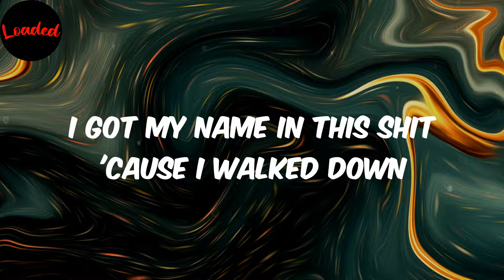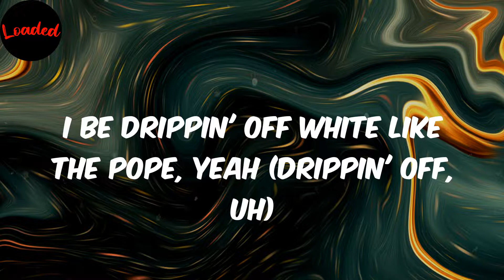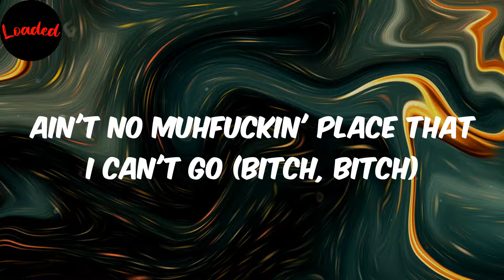2022 Freestyle - D. Savage (Lyrics)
2022 Freestyle - D. Savage (Lyrics)

D. Savage
2022 Freestyle
2022 Freestyle lyrics
lyrics 2022 Freestyle
D. Savage 2022 Freestyle
lyrics 2022 Freestyle D. Savage

Lyrics:
(Ivxn Drago)
(I'm shy, oh my God)
Uh, uh, uh
Uh, uh
Ayy, get popped over smoke like, bitch, the Woo back
Bad bitch askin' 'bout me like, "Who that?" (who that?)
Boppin' off, murder walk, call me Kodak (call me Kodak)
I got like forty thousand in the trap (uh)
I gotta grab on her ass, it's so fat
Shots for a bitch nigga, get the fuck back (fuck back)
Double homi's if I'm slidin' with MAC (slidin' with MAC)
Whole gang with me booted off flats (brrt)
Get popped over smoke like, bitch, the Woo back (bitch, the Woo back)
I got like forty thousand in the trap (yeah, yeah)
Whole gang with me booted off flats (booted off flats)
I got my name in this shit 'cause I walked down
I got your bitch 'cause she love how I talk (love how I talk)
You can tell I murder just by the walk (by the, rr)
I got some demons with me in the dark
I was eighteen, shot his ass in the park
Get in sport mode, hit the gas, watch it fart (brrt)
Niggas the police, niggas be narcs'
How I'm yo' baby but you did me wrong? (you did me wrong)
Ayy, I'm sendin' bullets through yo' home (home)
Double down baby, you know that it's on (know that it's on)
Ayy, I'm killin' the kid, ain't no Home Alone
I'm in her spine, I'm breakin' her back
She got good head, but that pussy wack
Play with the gang and I'm gettin' you whacked
2022, we still servin' crack
I may've been drippin', this ain't no VLONE
Pull up and pop it, I aim at your dome
Niggas be callin' my phone for a loan
I'm in the studio makin' a song
I got tired of havin' my hands out (yeah)
Every nigga I robbed is your friend now
I be hoppin' the bitch with my bands out (let's go)
When I pull up, she pullin' her pants down (ooh-wee)
I'm flexin' lil' bitch, I'm the G.O.A.T (huh)
My family came in off a boat (huh)
Hop in this shit, but I don't snort coke (snort coke)
I put this dick in her throat (yeah)
She get this shit on the low (let's go)
Fly with this shit when I touch down (huh)
I be drippin' off white like the Pope, yeah (drippin' off, uh)
Tell me somethin' I don't know (tell me somethin', yeah)
New clothes, new hoes (new clothes, new hoes)
Roll with Johnny got me froze (let's go)
Walk in the jewelry store, throw out a bankroll (walk in, yeah)
I could rock a nigga with a Draco (brrt, brrt)
Ain't no muhfuckin' place that I can't go (bitch, bitch)
Whole gang with me booted off flats (brrt, brrt)
Bad bitch askin' 'bout me like, "Who that?"
Shots for a bitch nigga, get the fuck back (fuck back, uh)
Double homi's if I'm slidin' with MAC (slidin' wit)
Whole gang with me booted off flats (uh)